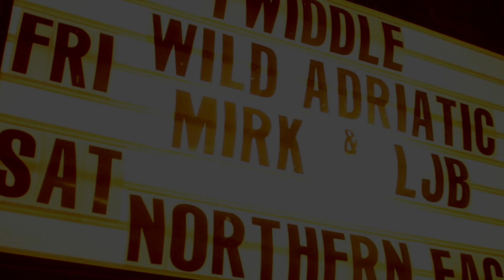MIRK - "RUN" Live Music Video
Shot live at their annual Halloween show at The Hollow in Albany, MIRK decided to play dead for the title track of their upcoming album, RUN.

Artist: MIRK
Track: Run
Album: RUN (2015)

Videographers: John Glenn and Maura Tompkins
Video Editor: John Glenn